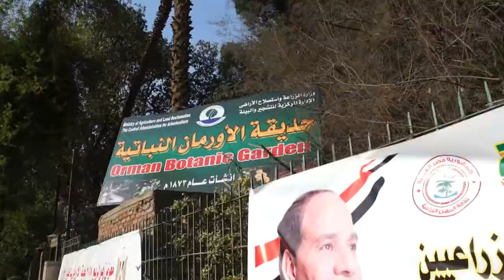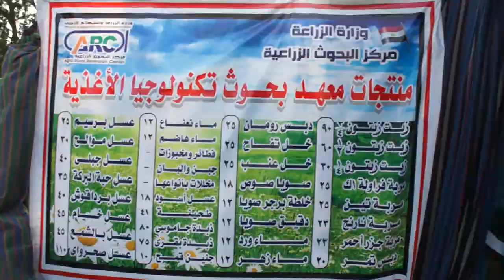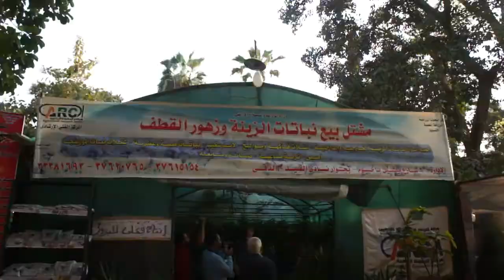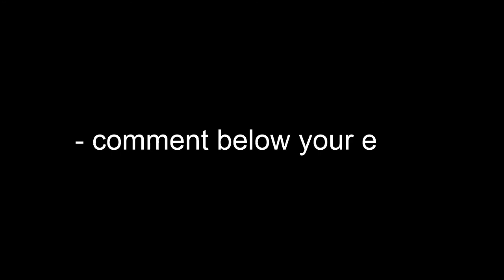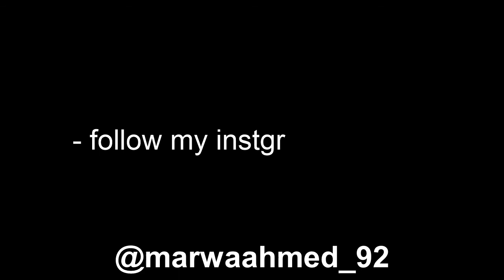اول مسابقه | فلوج معرض الزهور -First Giveaway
رحت معرض الربيع فى حديقه الاورمان بجد كان يوم حلو جدا ♥
شروط المسابقه سهله جدا :
- تعليق بالايميل بتاعك
- اشتراك فى القناه

- السحب يوم 30 مارس
-  المسابقه داخل القاهره فقط

السلام عليكم ♥
انا مروه احمد مصريه يوتيوبر ...

متنسوش تتابعوني علي :
instgram : marwaahmed_92